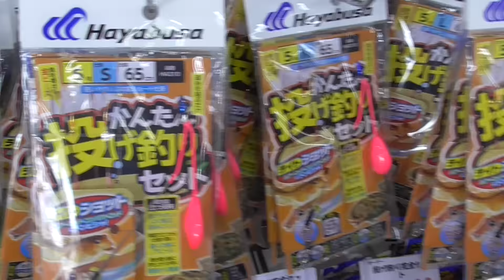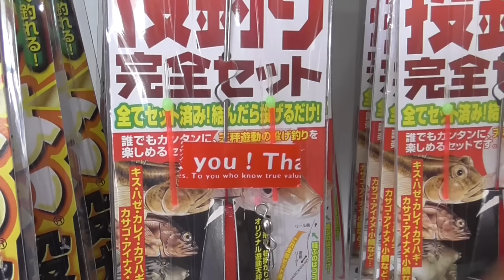ビギナーさんにお勧め キス（シロギス）投げ釣りフルセット仕掛けのご紹介 和歌山 釣太郎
面倒だから全部セットになったのないの？という方にお勧めのフルセット仕掛け。
あとはイシゴカイと氷があればOK。
なかにはバイオワームが入っているものも。

３台のライブカメラで海況等も調べることができるホームページは